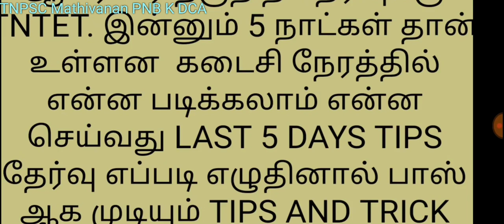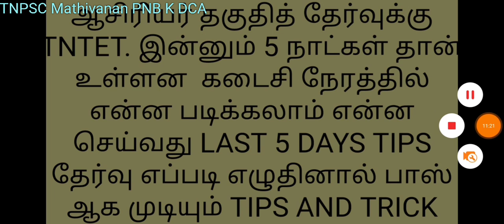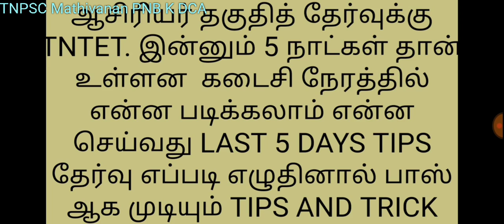ஆசிரியர் தகுதித் TNTET தேர்வுக்கு இன்னும் 5 நாட்கள் LAST 5 DAYS TIPS PREPARATION என்ன செய்வது படி